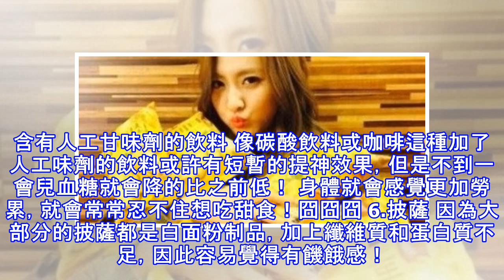這六種食物，只會讓你愈吃愈餓！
加入好友，分享好文給親朋好友！ -- 不知道鄉親們饑腸轆轆的時候，會吃甚麼填飽肚子呢？ 說實在小編很愛吃零食，但吃完以後都會感到空虛寂寞（欸！），沒有滿足感...  後來小編就在某網看見讓小編妝又裂開的消息，《六種越吃越餓的食物》竟然有小編愛吃的東西！ 難怪身上的肥肉一直減不下來！減不下來！減不下來！╰(〒皿〒)╯（怒） 《六種越吃越餓的食物》 1. 咸零食 這就是一堆鄉親們瘦不下來的兇手！吃咸零食會使血糖急遽下降，所以吃完咸零食以後，就會想吃甜食！ 不知不覺就吃下一大堆的熱量～（難怪瘦不下來，把它戒了戒了！） 2. 酒 某研究報告指出，小酌三杯就會使人體內的瘦體素（what!?）分泌量減少...